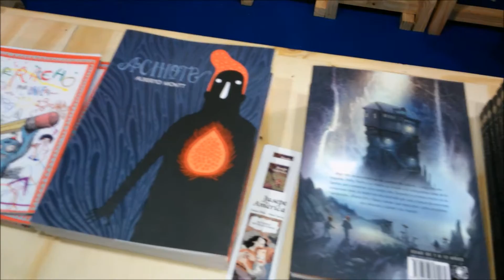- EVA ESPEJO EN COMIC CON -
Un paseo por Comic Con Argentina 2016.